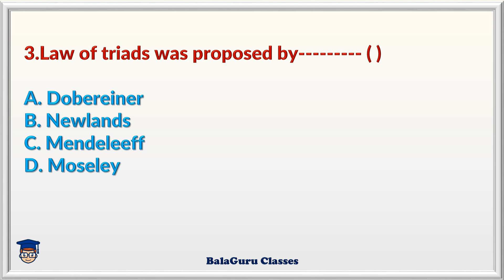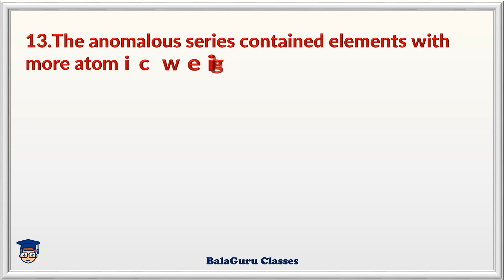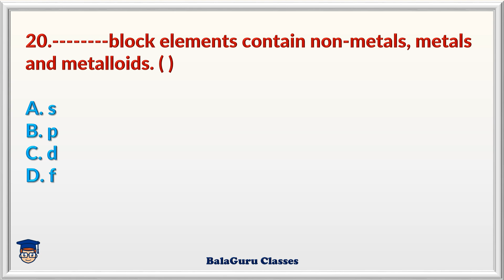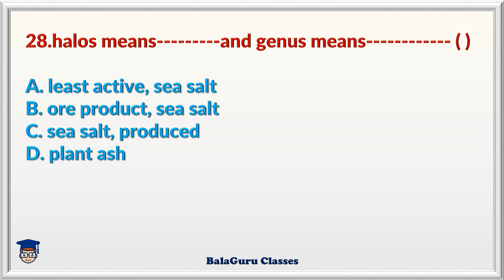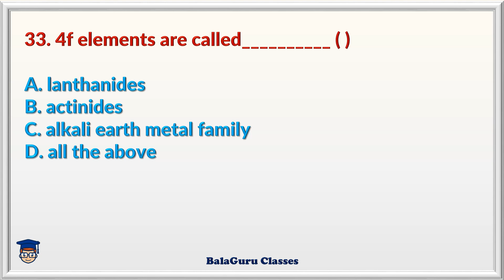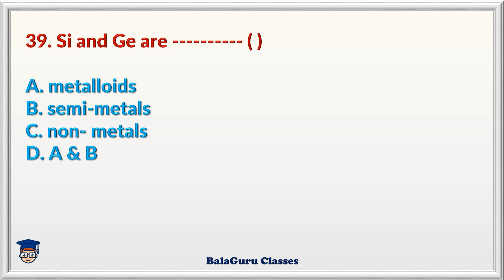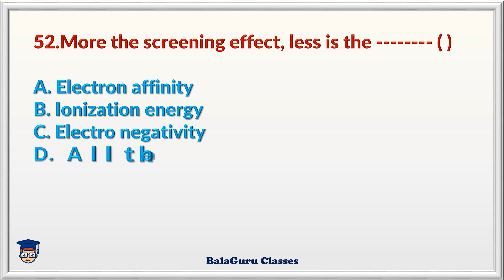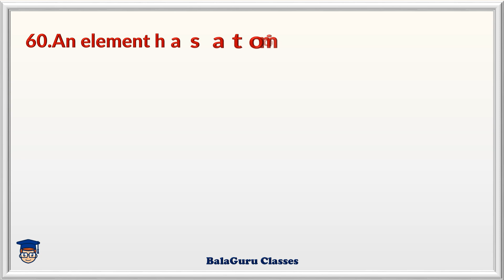MCQ OF CLASSIFICATION OF ELEMENTS AND THE PERIODIC TABLE